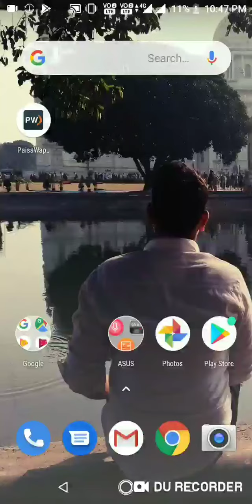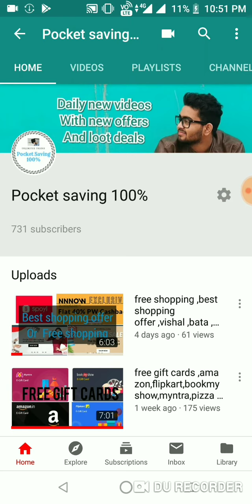Free 30 gb data for 30 days | for vodafone users | selected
call on this number 121363
press 5 acc to video...then

Wait For Few Minutes and You will Get Success Message if you eligible
If you did not receive message then just check your check your data balance.

This offer only for selected 4G handset customer
daily get 1gb per day 30days

i am not eligible for this offer but my other number eligible so,proof not added but you try. and comment if u also got this offer..